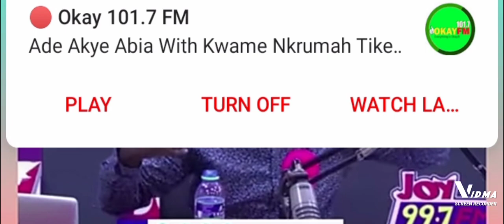Shatta wale I am the Grandpapa in this music Industry forget Reggie Rockstone